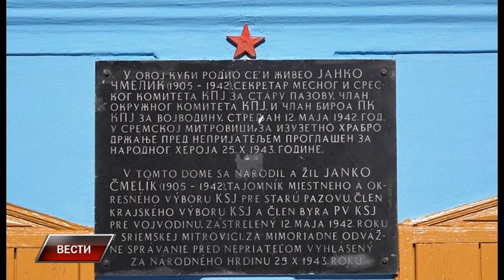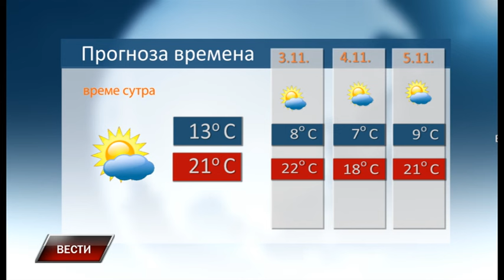Vesti 1 11 2023